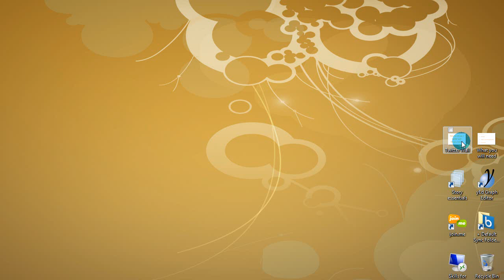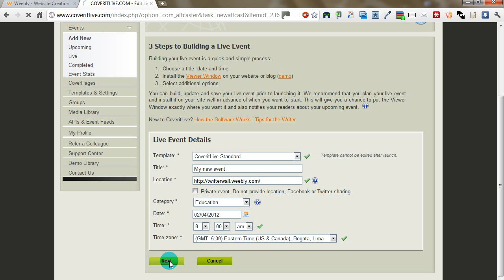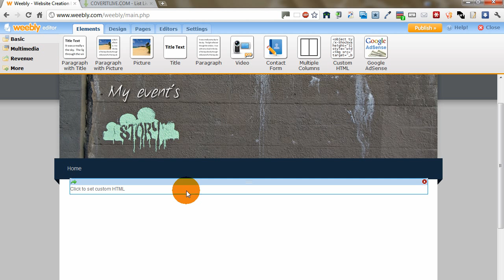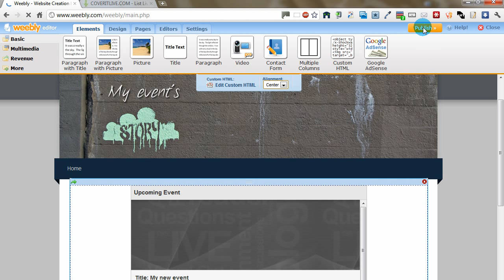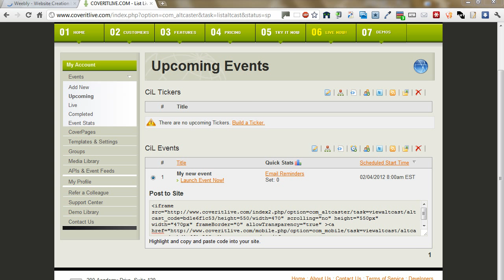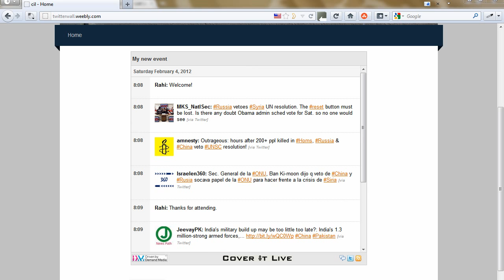How to set up a twitter wall for your event (Abridged version)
In this video, you will learn how to set up a twitter wall for your event.

I can try and answer some of your questions.